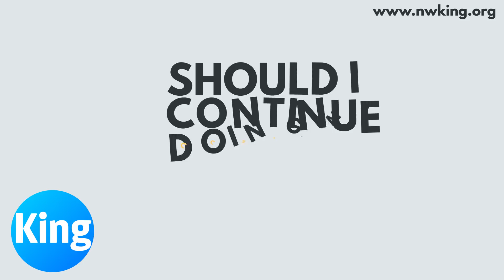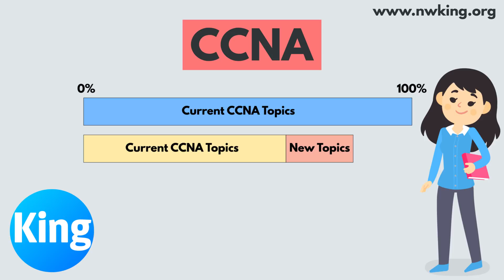CCNA Updates Demystified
Should you do the new CCNA? What are the changes with the new CCNA? What else did Cisco change? Why was this change? To know everything about the new updates from Cisco, watch this video now.

Channel Description:

Want to become a CCNA? Cannot find any appropriate FREE video, that is legal? Cannot find any quality video that breaks down the learning process into simple to follow steps?

Well, NetworKing came into being to bring quality training to students for FREE. We currently have a large database of different training videos covering almost all the major certifications in the world. Get your CCNA certification in 60 days!

New Exam Code: ‎200-301
Old Exam Code: 200-125 CCNAv3, 200-120, 640-802

Copyright of NetworKing and Imran Rafai. Downloading this video from YouTube would be in violation of the copyright. Users are allowed to ONLY watch this video training from the above links.